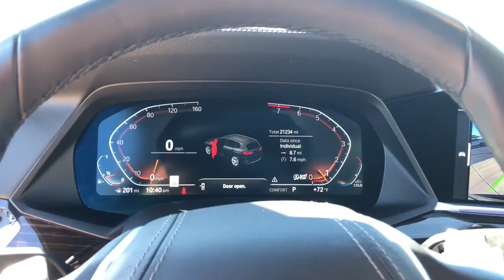2020 BMW X5 Schaumburg, Barrington, Arlington Heights, Hoffman Estates, St. Charles, IL N10353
Dark Graphite Metallic Used 2020 BMW X5 available in Schaumburg, Illinois at Patrick BMW. Servicing the  Barrington, Arlington Heights, Hoffman Estates, St. Charles, IL area.

Patrick BMW
700 E Golf Rd.

Recent Arrival! 2020 BMW X5 xDrive40i Our used car manager appraised prepared this vehicle as though he was selling to a family member. Comes with a FREE Carfax history report, optional warranty, maintenance protection add-ons tailored to your needs. Fully inspected and ready for immediate delivery. Outstanding condition inside and out, this 2020 BMW X5 is well equipped with several options and highly sought after features such as: CARFAX One-Owner. Clean CARFAX. Coffee w/Vernasca Leather Upholstery, 4-Zone Automatic Climate Control, Anthracite Alcantara Headliner, Auto-Dimming Door Mirrors, Backup Camera, Brake assist, Electronic Stability Control, Emergency communication system: BMW Assist eCall, Enhanced USB Bluetooth, Exterior Parking Camera Rear, Fineline Brown Wood Trim, Front Massaging Seats, Front Ventilated Seats, Fully Automatic Headlights, Gesture Control, Harman/Kardon Surround Sound System, Head-Up Display, Heated Front Seats w/Armrests Steering Wheel, Leather Seats, Lumbar Support, Luxury Seating Package, Memory Seat, Multi-Contour Seats, Navigation System, Navigation System, Power adjustable front head restraints, Power Moonroof, Power Seats, Premium Package, Rain Sensing Wipers, Remote Engine Start, Running Boards, Security system, SiriusXM Satellite Radio w/1 Year All Access, Sunroof/Moonroof, Travel and Comfort System, Turn signal indicator mirrors, Wheels: 19' x 9' V-Spoke (Style 734), WiFi Hotspot, Wireless Charging. We believe you deserve it all. That's why at Patrick BMW, you'll experience luxury value. In 2021, we are celebrating 40 years serving you the Schaumburg Community. What do you get when shopping for a vehicle at Patrick BMW? -Transparent Pricing -Flexible Payment Choices Options -Ability to shop test from home, work or on the road -5 Easy Online Buying Steps with Patrick Direct or simply call -Online trade-in evaluations -Consulting instead of selling -Friendly and professional staff We hope your journey with us continues after you purchase consider the next time you or someone you know is in the market for car. Visit PatrickBMW.com, under LEARN MORE to read about our commitment to you. It's in our DNA! It's how we do business! It's a Patrick thing! Additional offerings at Patrick BMW -Turn-In, Upgrade, Trade-In or Sell Your Car with the Patrick Exchange. -Patrick Auto Body Certified Collision Repair in Schaumburg Naperville, IL. -Let a Patrick BMW Client Advisor become your personal shopper. Let them know what youre looking for we find it for you. Find Patrick BMW, a BMW new used car dealership near you in Schaumburg 1 mile west of Woodfield Mall, 30 miles west of Chicago, 25 miles northwest of Oak Park, IL. or 37 miles northeast of downtown Naperville IL. Taking Care of You Every Day, That's the Patrick promise! We do our best to be as accurate as possible with our listings descriptions. We do ask that you verify equipment, mileage, pricing with a client advisor prior to purchasing. Pricing is subject to change without notice.